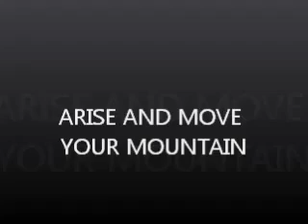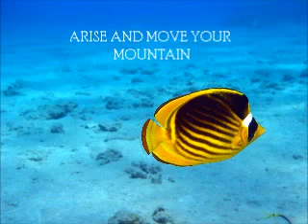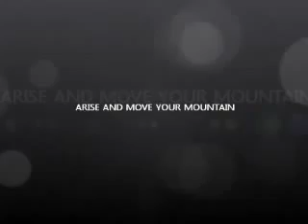ARISE AND MOVE YOUR MOUNTAIN (audio) by Pst Paul Rika